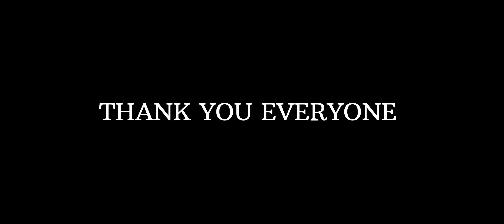🧟‍♂️☠ | STICK WAR 3 |⚔ PLAYER VS PLAYER ⚔